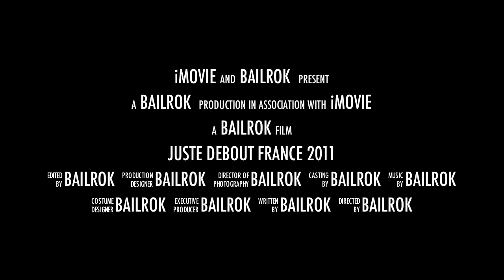BailRok at Juste Debout Paris France 2011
BailRok's trailer for Juste Debout Paris France 2011. DANCE because you love it, DANCE because you live it, and DANCE because you have nothing to prove and everything to share.